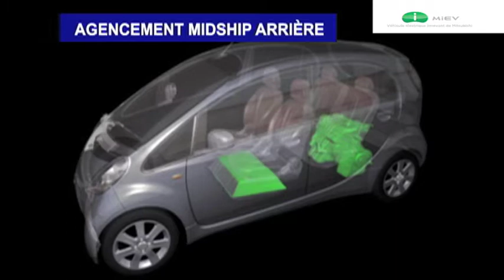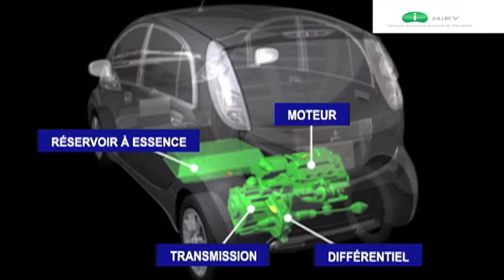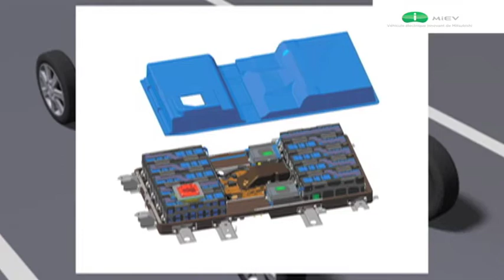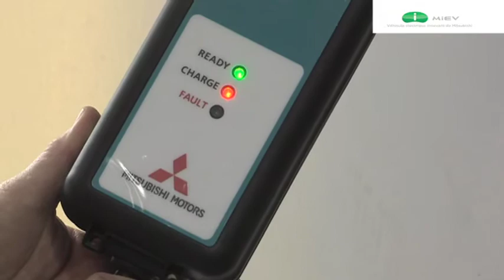L'i-MiEV de Mitsubishi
Faites la découverte de l'i-MiEV de Mitsubishi.